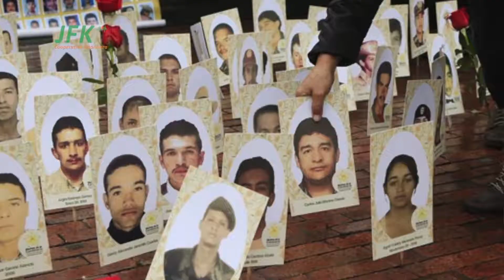Plan de las Naciones Unidas para el Desarrollo-JFK-Noviembre 15/2018